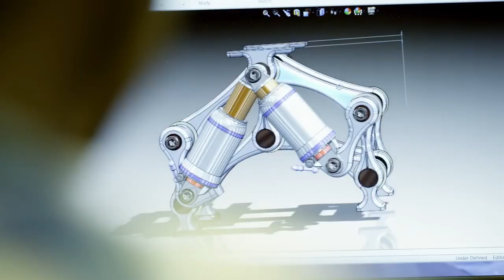THE BOWHEAD BACKSTORY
Christian Bagg is a Calgary born inventor and mechanical designer. Injured in 1996, while snowboarding, Christian broke his back and was paralyzed from the waist down.

Using his background as a machinist, he started inventing his way around the challenges he faced.  With a love for the outdoors and a passion for problem solving, he has spent the last 20 years designing and building adaptive equipment.

What started as a way to solve his own problems grew into an outlet to help others experience the very outdoors that he loves so much.  Sharing his story has helped Christian establish partnerships with government agencies, private corporations and post-secondary education institutions, all with the belief that “everyone belongs outside.”

For more details on the bike featured in this video go to our website…

FOLLOW: @bowheadcorp